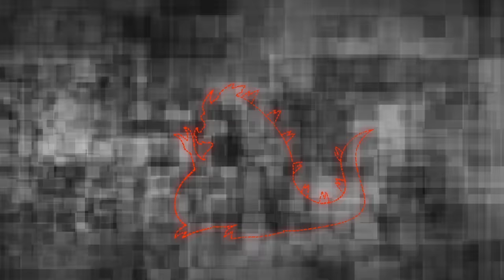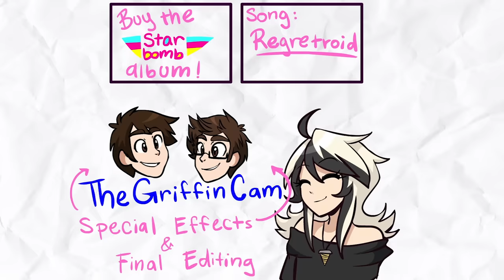Starbomb - Regretroid - Animated Music Video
"I worked so hard on this you owe me your firstborn - Chris"

*PLEASE do not use  MY ANIMATION for anything without asking first. do not use it and then not bother giving credit. the song is not mine, of course not. Song is owned by game grumps and they gave EVERYONE permission to use it, and even monetize. BUT THE ANIMATION IS MINE AND YOU DO NOT HAVE ANY WRITTEN PERMISSION TO USE MY ANIMATION. This is my hardwork please respect my wishes.

*please do not make anymore reaction videos of this!
*DO NOT MONETIZE OR REUPLOAD!!

Hellloooooo Youtube! The long awaited Regretroid Animated music video has arrived!! I've been working on this for the past 5-6 months, and now I'm finally finished.
Somethings didn't export properly but thats okay, it's a learning experience!

This baby went through a long process of changes to get to look the way it does now, and it's all thanks to my wonderful friends who have helped me!

Song - Regretroid - Starbomb
Animator, artist, storyboard, etc. - Andiemations
Programs -
Flash CS5
Cintiq Tablet

Thank you all for your patience and recent support!! You guys are amazing. I can't wait to make more animations for you guys!
Hope Arin and Danny see this, we all worked really hard on this! ;)

Edit: Some info about the video I'll let you know right now!

-This is my first full fledged animation in 5 years of not animating

-Yes that is a Core Drill necklace

-I've never actually played Metroid, WOOPSIE! :3c